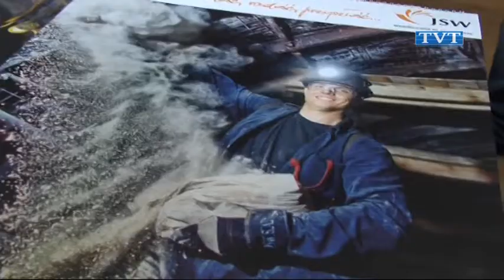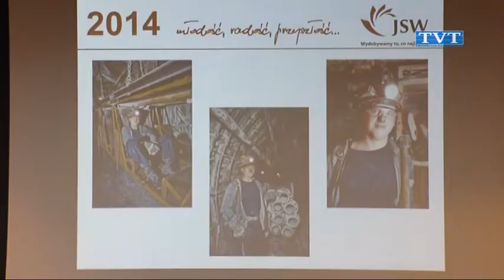Zawisną na rok